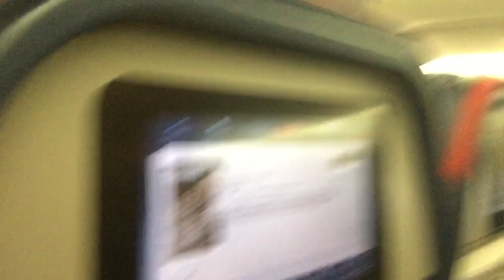DE EERSTE DAGEN IN NEW YORK - NY Vlog #1 (Dutch)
Yoo Clashers!
Welkom bij het Nederlands Clash Royale kanaal: Corpsroyale.
Op dit kanaal kan je: Challenges, Tips & Tricks, goeie decks voor alle verschillende levels, updates, en nog VEEL meer verwachten!
Jij kan ook bepalen wat voor video's ik maak door een reactie achter te laten!
Voor de rest wens ik jullie veel plezier bij het kijken van mijn video's.

umadbro (Floris)
Clan: Dutch Corps
Kamcord: Floris420